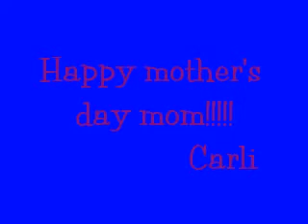Happy Mothers day MOM!!!!!